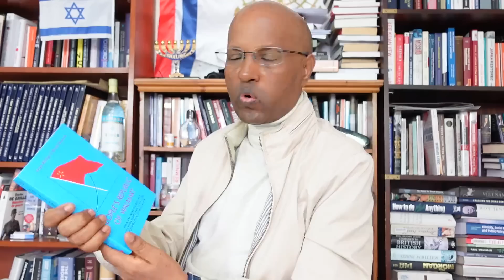Tesfsazion. ስለምታይ ንከዳዕ ይቅረን ምሕረትን ዘይውሃብ?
Tesfazion. Why There Is No Forgiveness For Treason?